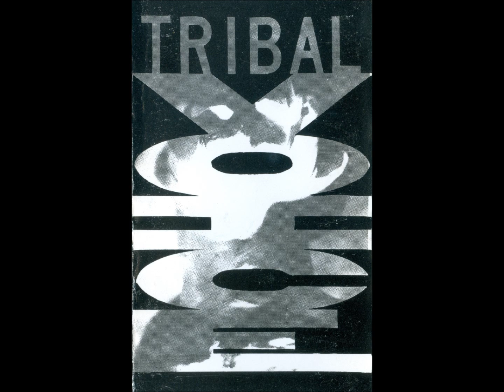Tribal Voice - Breakfast in the Ruins - Stones.wmv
Eric - vocals, back up percussion, Rob - guitar, back up vocals,Adam - bass, Guy - bass, Chris - drums